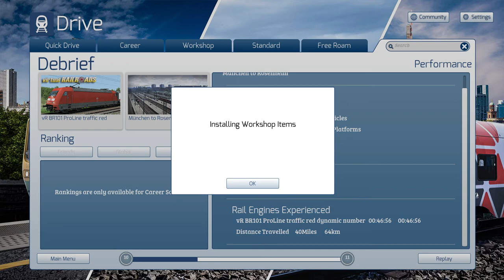TS2022: DB BR 101 EC 88 Munich-Rosenheim-Kufstein-Brenner - Part 1 of 2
1st Part: Cabride DB BR 101 IC/EC from Munich Hbf to Rosenheim Hbf, 65Km.
Train Simulator 2022: Munich-Rosenheim. FIle Size 14GB.
1080p Max Graphics Settings, Nvidia RTX 2080 (16x Anisotropic Filtering).